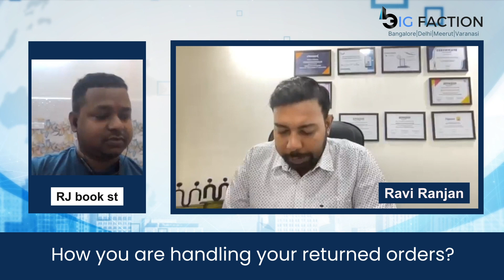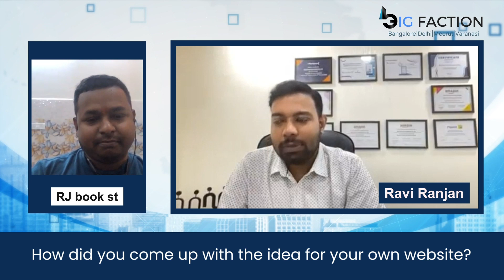Brave Sellers - 31 | Stories of Successful sellers - Big Faction